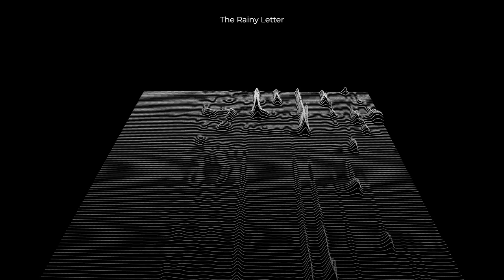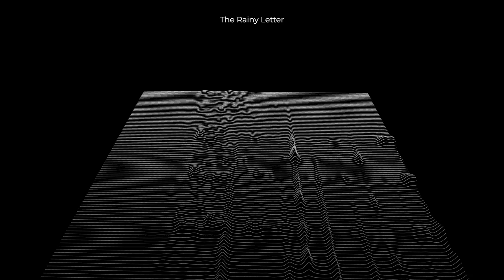The Rainy Letter: Soothing Melodies for Rainy Days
Let 'The Rainy Letter' take you on a reflective journey through soft, soothing melodies set against the backdrop of a rainy day. This emotional track blends the sound of rainfall with gentle, heartfelt rhythms, creating a perfect ambiance for relaxation, introspection, or moments of quiet solitude. Ideal for those rainy days when you want to lose yourself in the beauty of music and the rhythm of the rain.